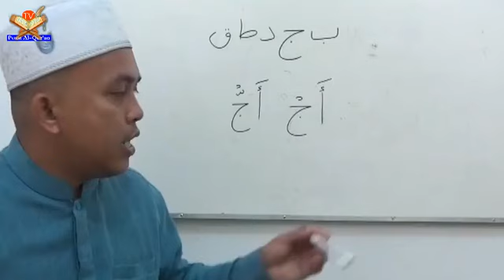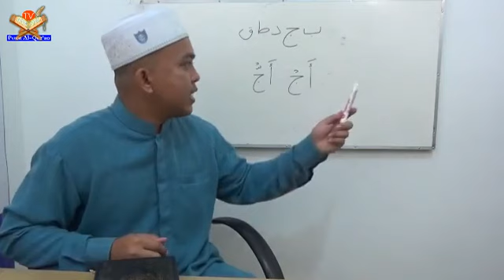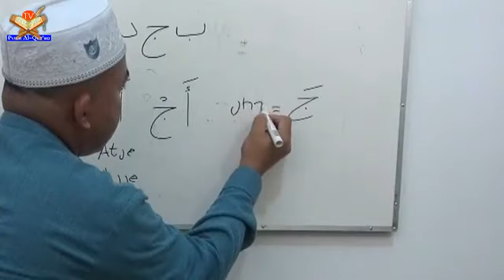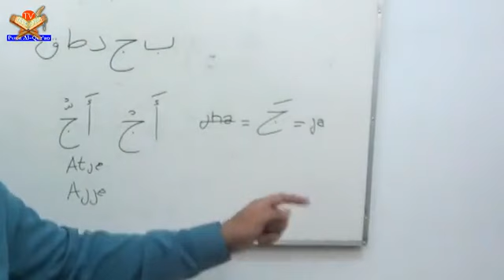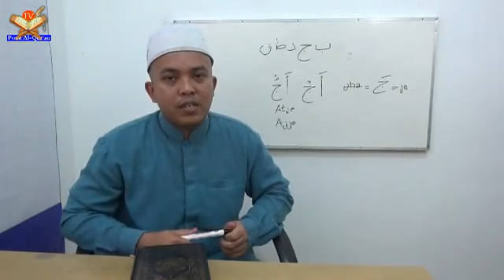Cara membaca Al-Qur'an yang benar 4